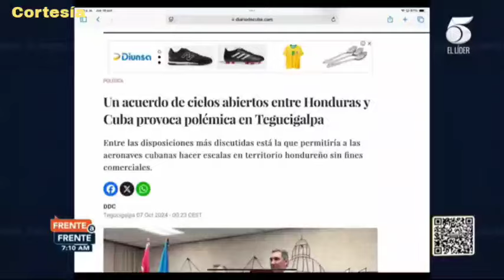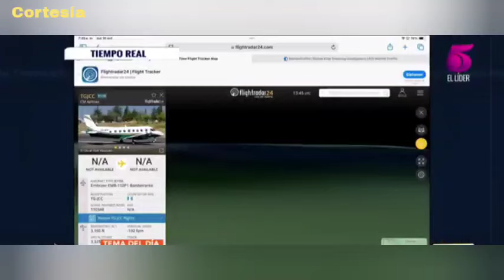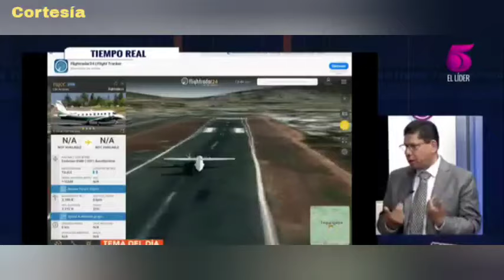¿Por qué la polémica de cielos abiertos, entre Honduras y Cuba?